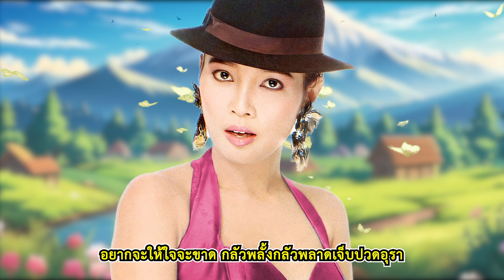เพลง อยากจะให้ใจจะขาด พุ่มพวง ดวงจันทร์ LYRICS VIDEO พร้อมเนื้อเพลง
เขาพูดจากึกกัก
บทความรักมาถึงตอนอาย
แต่จับต้นชนปลาย
พอจับความได้คำท้ายว่าขอ
อยากจะให้ใจจะขาด
แต่ไม่อาจให้ตามคำขอ
ถ้าพิศวาสมากก็โปรดรอ
รอให้ถึงเวลา

เขาพูดจาเกลี้ยกล่อม
ต้องอ้อมค้อมเป็นรถวันเวย์
ก็เล่นเอาไขว้เขว
ใจเกือบจะเร่ตามเขากล่อมมา
แต่ก็หวาดกลัวโดนแหกตา
กลัวพลั้งกลัวพลาดเจ็บปวดอุรา
ขอดูใจไปก่อน
อยากจะให้ใจจะขาด แต่...